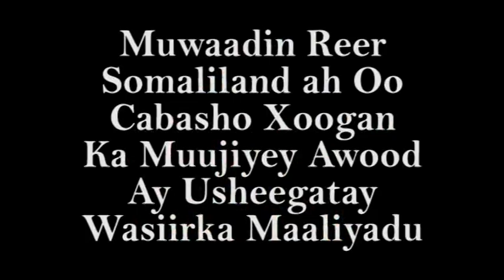Wasiirka Maaliyada Oo U awood sheegatay Muwaadin Reer Somaliland ah.